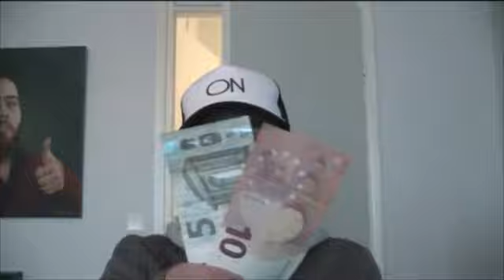Nyt ollaan kotona